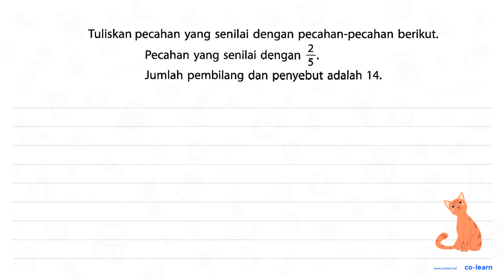Pecahan yang senilai dengan 2/5. Jumlah pembilang dan penyebut adalah 14. kotak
Pecahan yang senilai dengan 2/5.
 Jumlah pembilang dan penyebut adalah 14.
 kotak

Topik atau Materi: Pecahan Senilai - Pecahan - Aritmatika - Matematika Kelas 4 SD - K-13 Revisi

Sumber Soal: SAKTI Matematika Kelas 4, K-13 Revisi, WK, 2018 , Erlangga

00:00 : Bedah Soal
01:00 : Konsep, rumus dan pengertian Pecahan Senilai
01:18 : Langkah penyelesaian soal
-1:54 : Jawaban akhir
00:24 : Penutup